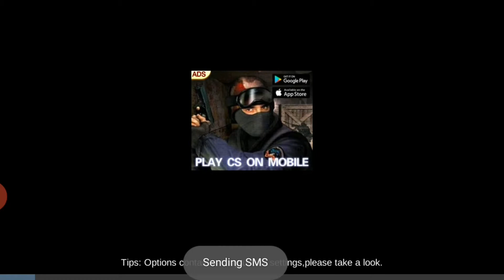critical strike action game andriod gameplay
This channel is about gameplay of best android games.
Best action games,arcade games, adventure games, online games , offline games etc.
You find best games gameplay of action games ,android games , arcade games,action games, adventure games etc.